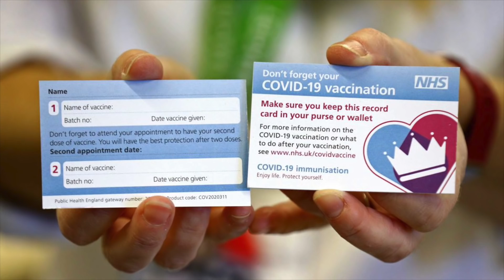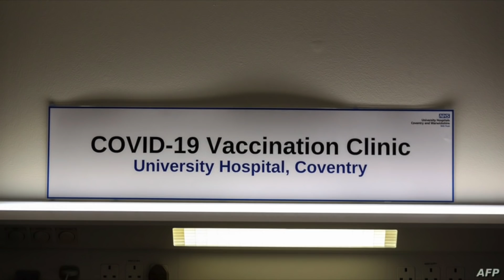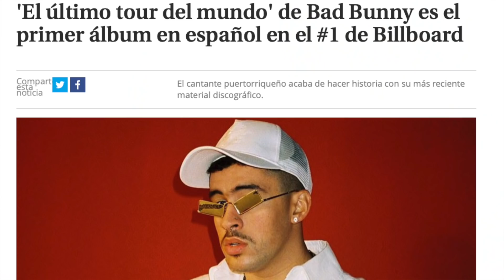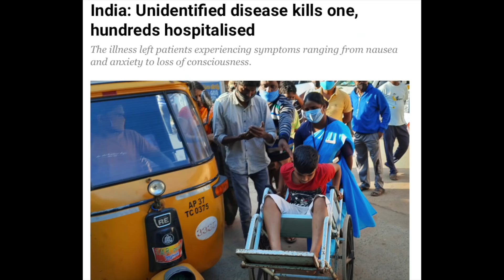CHECO, LOGAN v MAYWEATHER & LO QUE MÉXICO ANUNCIA MAÑANA